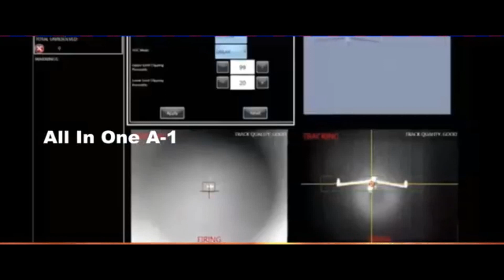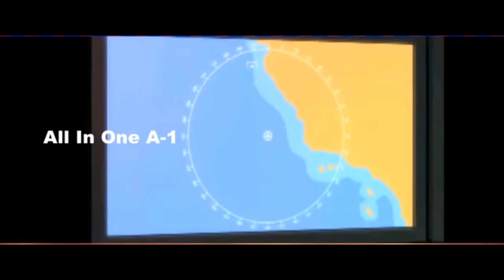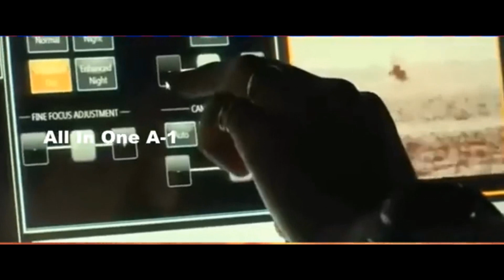US Navy Conducts Test of New Lockheed Martin High-Energy Laser Weapon HELIOS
Please Support As and Give me a Feed Back to Improve. The US Navy successfully tested its Layered Laser Defense (LLD), an all-electric laser weapon designed and built by Lockheed Marting, for the first time. The aim of this weapon is to disable Air Targets or even destroy incoming missile targets whether they are in the air or on the sea.
The Layered Laser Defense was part of a recent test sponsored by the Office of Naval Research at the U.S. Army’s High Energy Laser Systems Test Facility at White Sands Missile Range in New Mexico. The demonstration was a partnership between, the Office of the Under Secretary of Defense (Research and Engineering) and Lockheed Martin.
Laser weapons provide new precision and speed of engagement for naval war fighters. They also offer simplified logistics that are safer for ships and their crews, as lasers are not dependent on the traditional propellants or gunpowder-based ordnance found on ships.
The Direct energy weapons is more compact and efficient than previously tested systems, which makes it a more attractive weapon system than previous laser approaches. The teams working on it believe it’s a window into the future of weaponry. As it stands, there is currently no plan to field the Layered Laser Defense, however, there are plans to field directed energy weapons as early as this year.
Lockheed Martin drew best-in-class laser weapon subsystems. US Navy leveraged more than 40 years of directed energy experience to create new capabilities that support the 21st century war